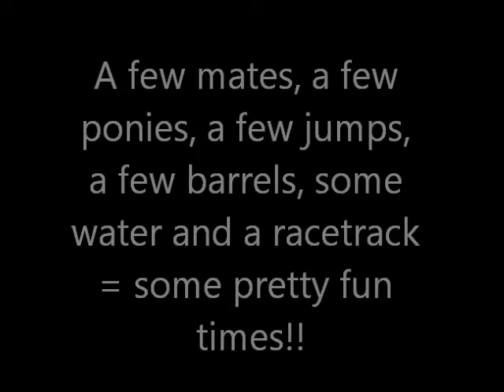Having some fun with the horses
playing with the ponies